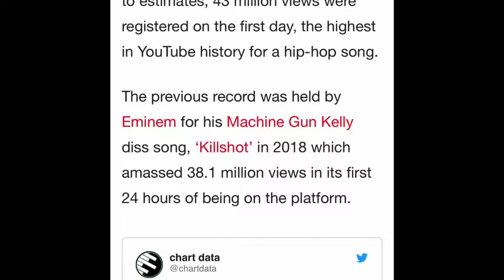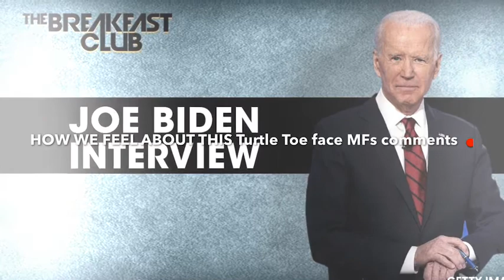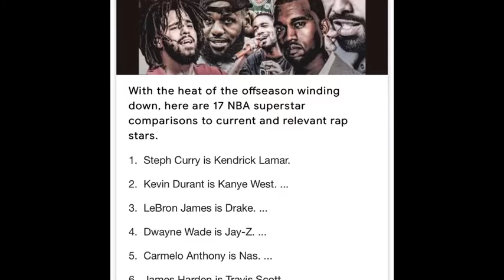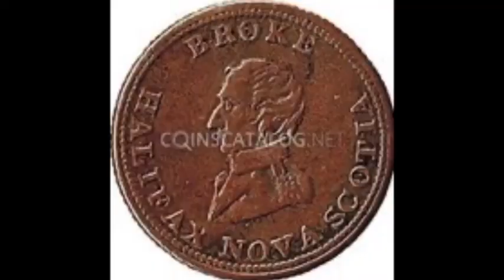“The Scumbagz” Podcast Ep.10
“JUST US” 🤷‍♂️😭